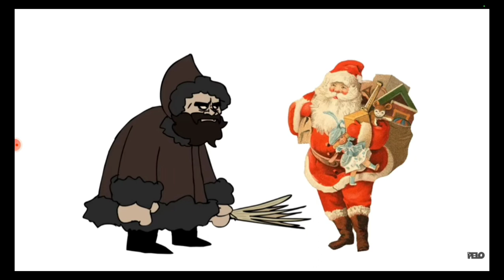Mokey's Show Christmas